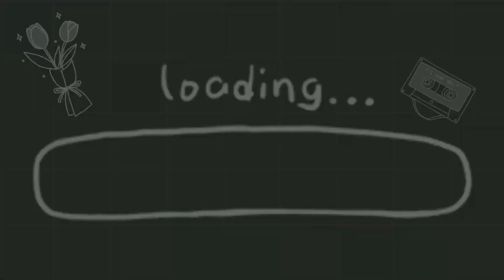Can you be cute for a second? Meme | MHA | BakuBowl💥